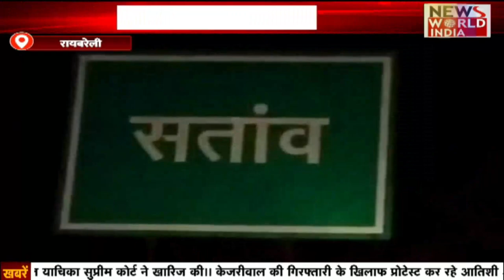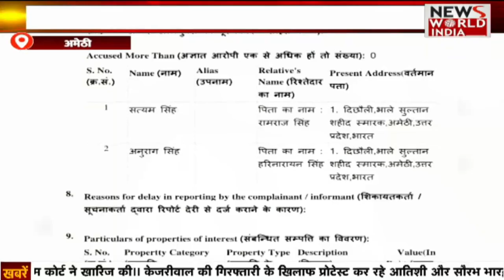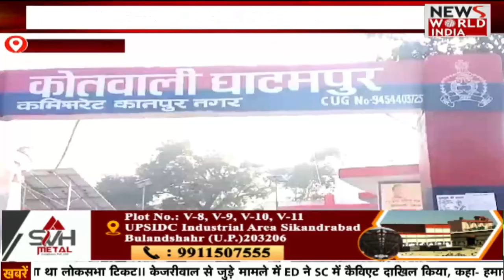🟢LIVE: देश और दुनिया की तमाम बड़ी खबरों का खास Bulletin | News Bulletin